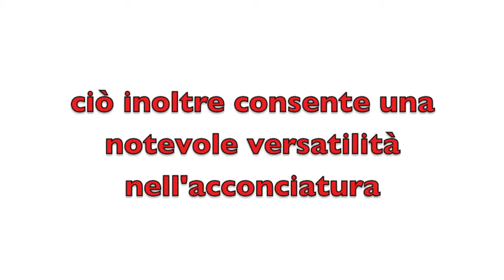Acquistare Parrucca per Chemioterapia a Napoli